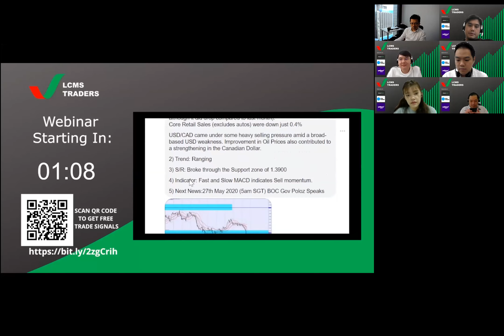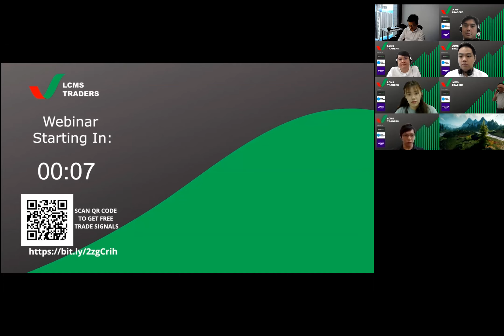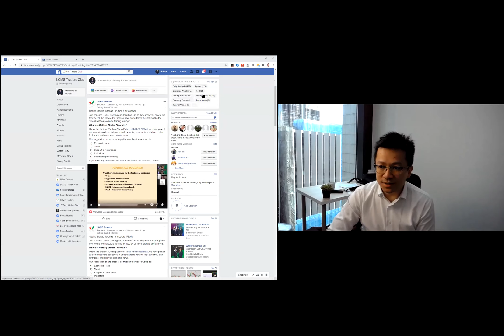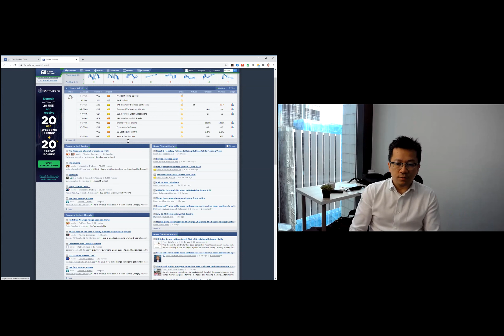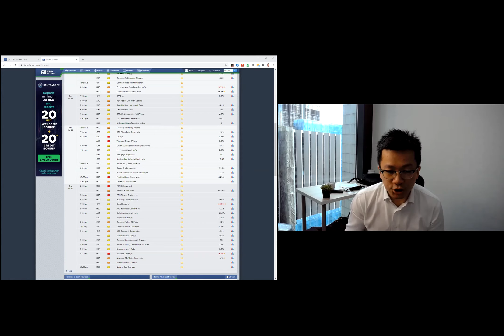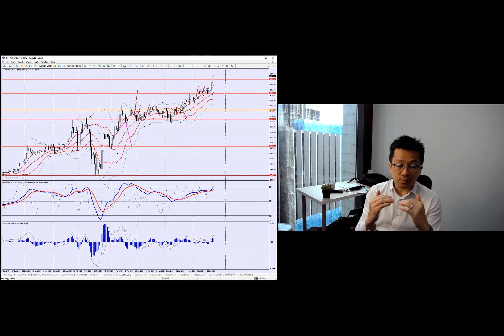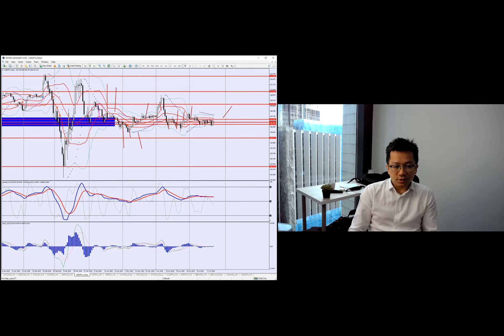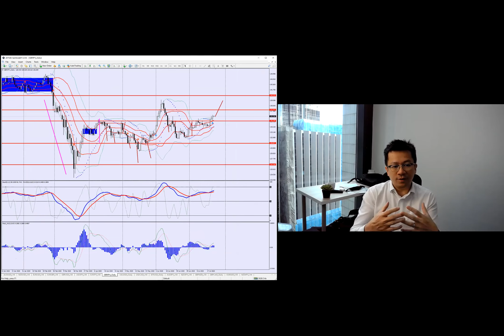Forex Trade Call - JPY & Gold (23 July)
Jin Dao
Let my team trade for you, Forex Managed Account (2019 ROI 47%)